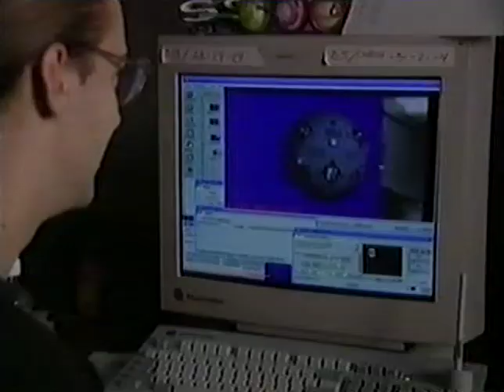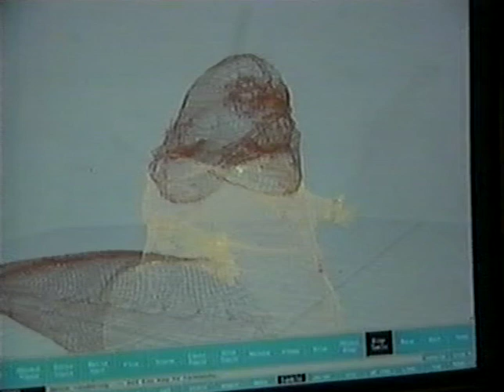Star Wars Special Edition review / preview (Barry Norman, 1997)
Film 97, March 1997 - Barry Norman hosts a report on the SW:SE.
Not my copyright (obviously), just sharing found ephemera.